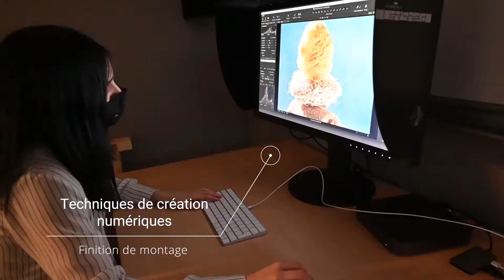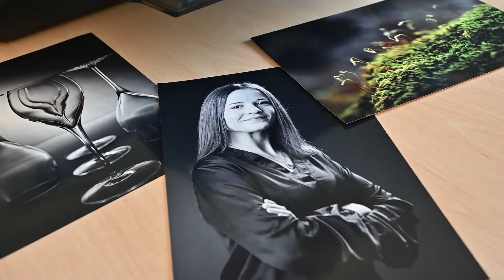Bac Professionnel Photographie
Lycée professionnel Sainte Marie - Épernay Tél 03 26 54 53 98